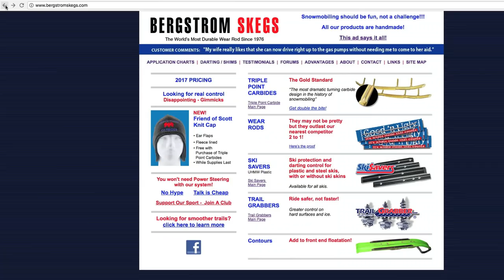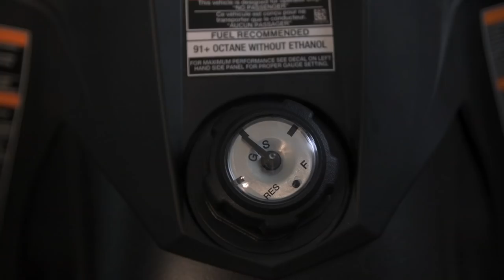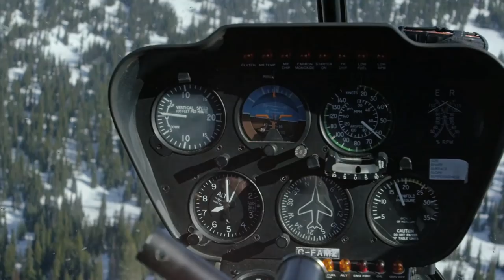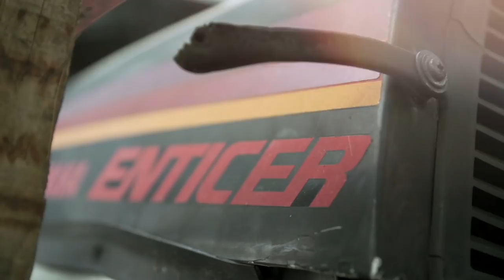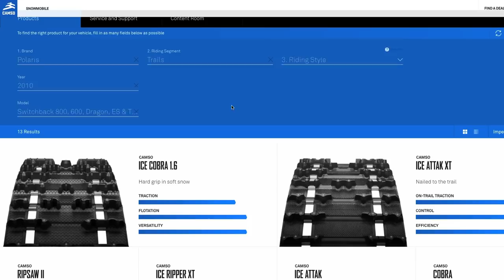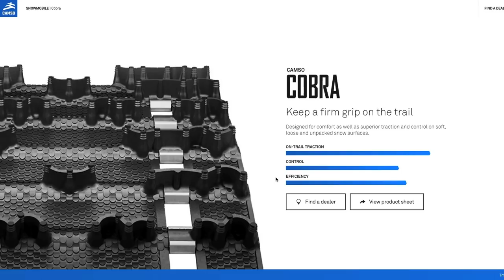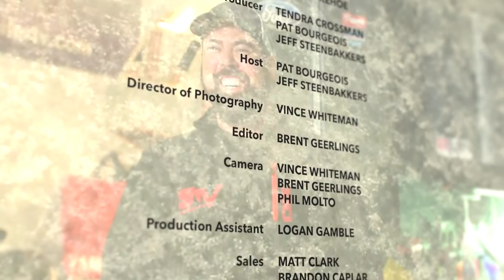STV 2018 - Episode 9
On this weeks show the Dragon is in the shop getting its rear suspension swap finished and up for First Burn is the Polaris Indy 600 SP! But first we take a look into Polaris’s new EVO snowmobile……